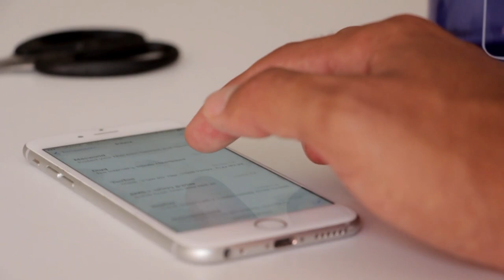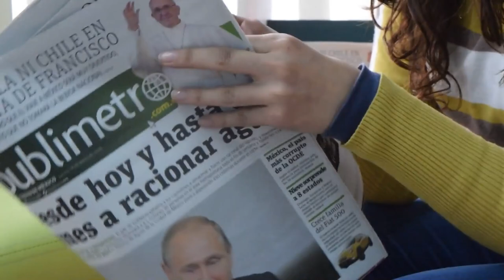Best Reading 👌 For Stammering | Ankush Pare 📚[ENGLISH SUBTITLE]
All USEFUL DETAILS BELOW

Free stammering courses, free stammering knowledge tests, stammering books, workshops, appointments, premium courses, and training. EVERYTHING IN ONE APP 👇

IOS User 🔗(Only for IOS, same content as app)

(Best Result, limited Seats) 🧑‍🏫

Best Selling Book On Overcome Stammering By Ankush Pare: 📚 (Paperback & Kindle)

Client's Feedback After Training (Honest review)

Daily reading helps you to speak better & overcome stammering. This video covered all practical steps on how to read for stammering at home and get best result. This video is divided into 7 parts
1. What is reading
2. Why people don't stammer while reading
3. Mindset while reading
4. Rate of speech while reading
5. Reading speed , language, location
6. Practical steps on read book, newspaper, other
7. other questions